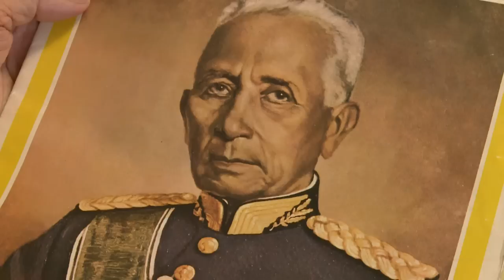Valorar la cultura indígena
Un día para volver a las raíces. Cada 19 de abril Brasil conmemora el "Día del indígena". Una jornada que busca apelar a la memoria y a valorar a los nativos, parte fundamental de la historia del país. Un informe de AFPTV.